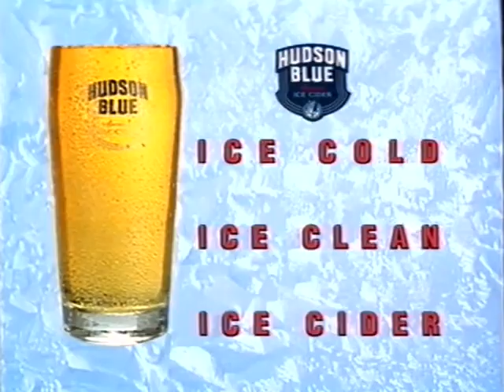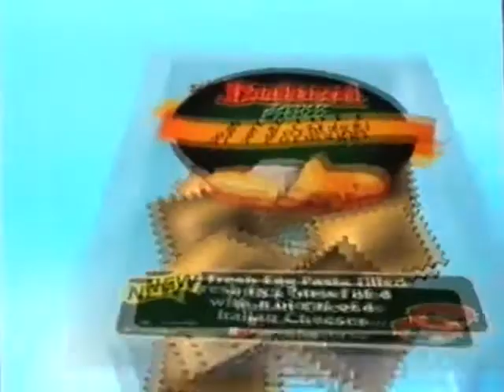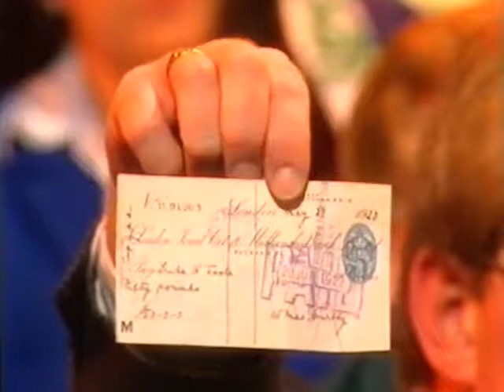Up For The Match 1996. All Ireland Hurling Wexford v Limerick.